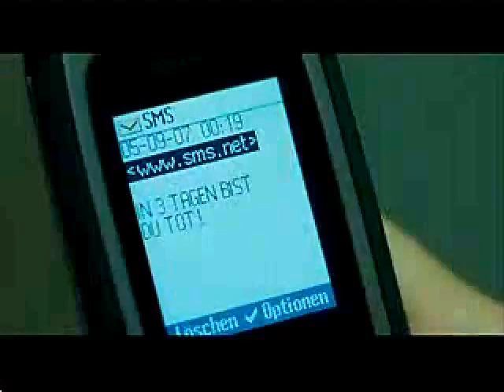In 3 days you're dead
"In 3 days you're dead!" At first, Nina and her clique think this SMS is just a stupid joke.